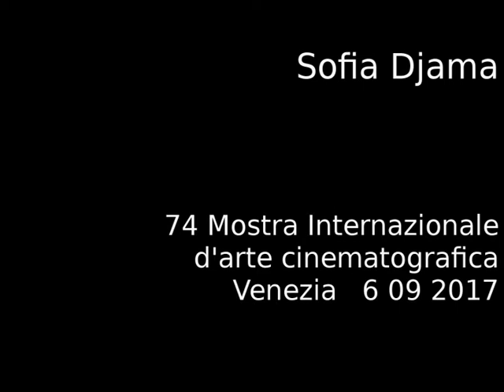Sofia Djama # Bienheureux (Venezia 2017)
La regista algerina Sofia Djama incontra il pubblico dopo la proiezione del film Les bienheureux in concorso alla 74a Mostra Internazionale d'arte cinematografica di Venezia nella sezione Orizzonti. Intervengono anche le attrici Nadia Kaci e Lyna Khoudri.